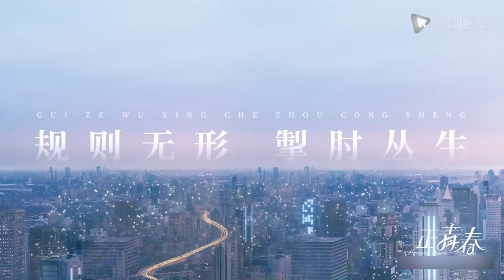正青春 ● 预告首发 吴谨言殷桃开启励志女性职场生存战【中剧独播 正在热播】